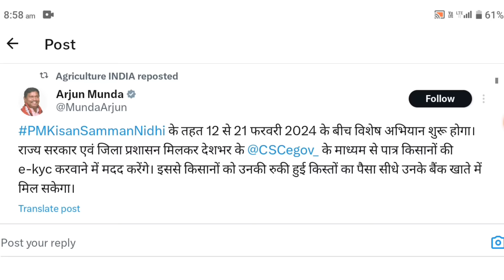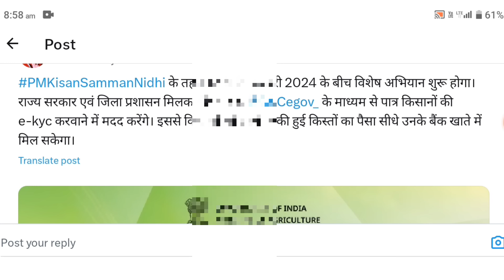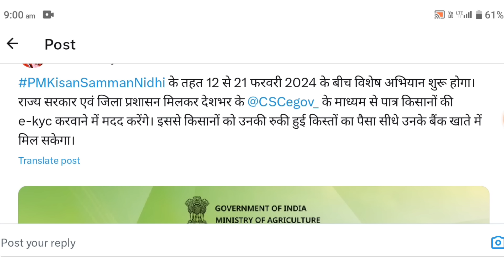PM Kisan Samman Nidhi Yojana 16th Installment Update 2024 | PM Kisan Yojana eKYC Update | Mahi Info